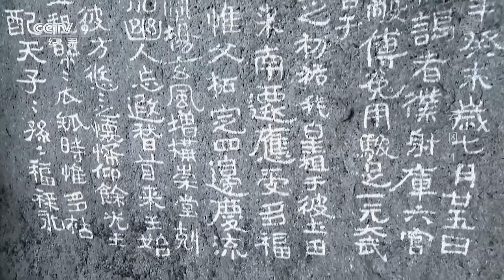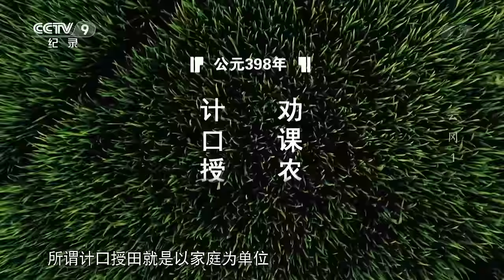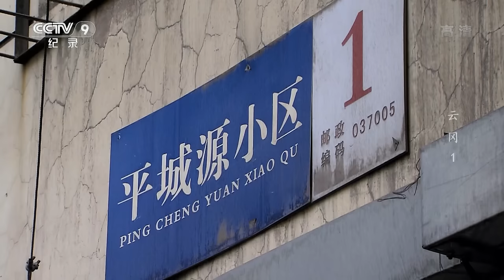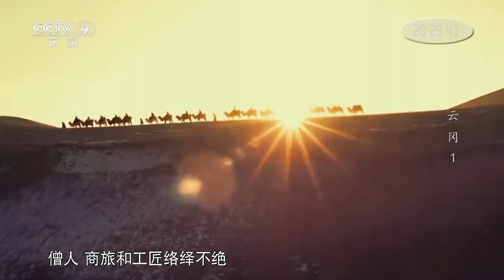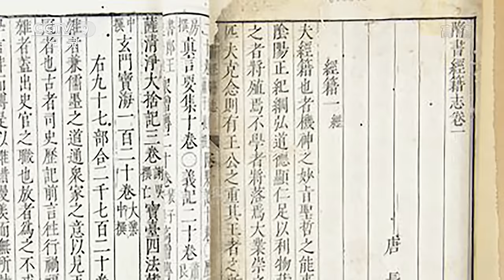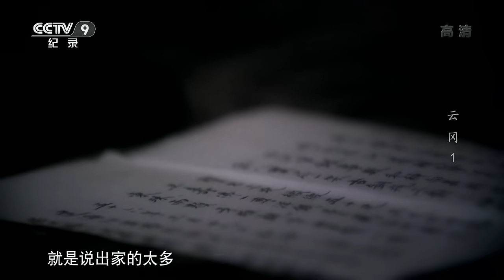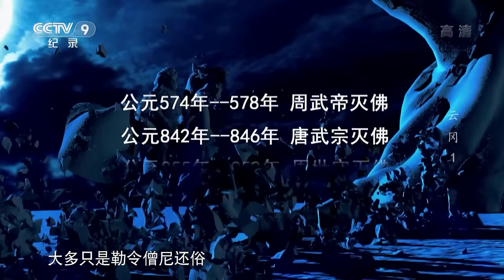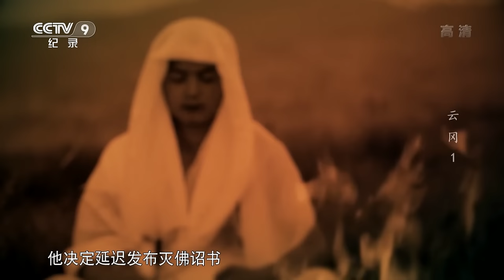《云冈》第1集 中国四大石窟中 为什么只有云冈石窟建造的佛像总是面带微笑？Yungang Grottoes【CCTV纪录】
本期内容：建立北魏王朝和修建云冈石窟的是鲜卑民族的拓跋部落，这个部落连同它灿烂多元的帝国都在历史的烟云中消失不见了。关于鲜卑拓跋部落的起源，长久以来就是一个谜。究竟是什么样的土地养育了如此具有传奇色彩的部落，这始终是人们想解答的一个疑问。而一段史料记载，正是这个谜题的关键线索。

■□节目简介■□
云冈石窟是中国古代最大的石窟群之一，它与敦煌莫高窟、洛阳龙门石窟和天水麦积山石窟并称为中国四大石窟艺术宝库。它开凿于北魏文成帝时代，历时60多年。云冈石窟给一段平面的历史画卷添加了立体感，它集当时世界顶级雕塑艺术与傲视天下的政治豪迈于一体，用宗教信仰的独特方式，凝固了一幕鲜活的历史风云。本片围绕云冈石窟的建造历史说古道今，在有限的时间里展现出一个王朝兴亡史，带领观众走进了云冈石窟深处，让观众重温那一段民族文化融合中的曲折与必然。